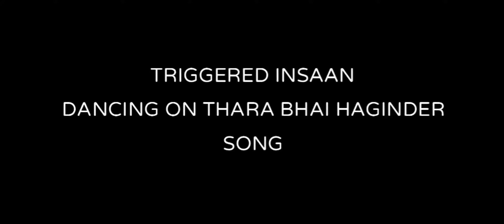TRIGGERED INSAAN DANCING ON THARA BHAI JOGINDER (HAGINDER) SONG